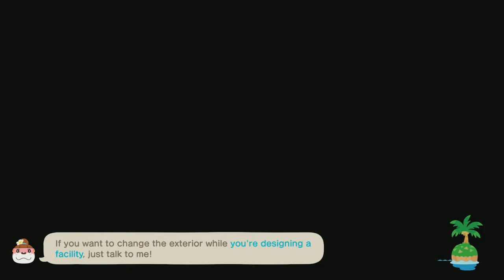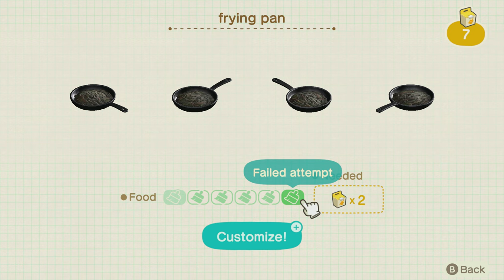TildeShambles - Animal Crossing: New Horizons - Part 127